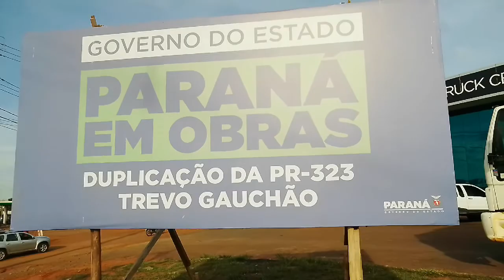Duplicação da br 323 próximo ao gauchão em Umuarama Paraná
Duplicação da Br 323 que era tão esperada pela população de Umuaerama está acontecendo.